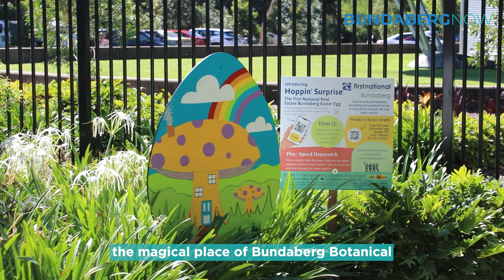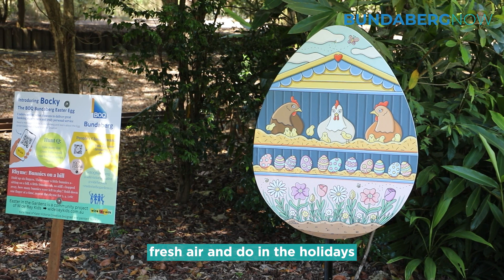Easter in the Bundaberg Botanic Gardens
Have an eggcellent time at the Bundaberg Botanic Gardens with the Wide Bay Kids Easter in the Gardens event, on now until the end of April.